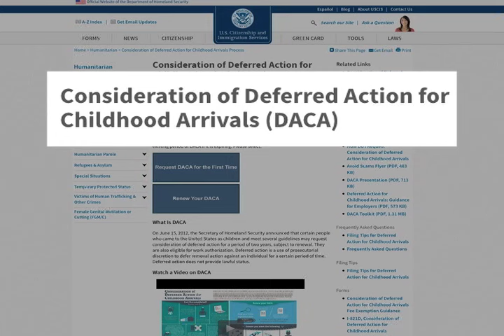"Superstore" reveals first undocumented Filipino character on network TV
NBC’s popular show “Superstore” recently revealed the first-ever undocumented Filipino character in a mainstream US television sitcom. But for one undocumented Filipino, this is a story that’s all-too familiar. North America Bureau Chief Paul Henson reports.